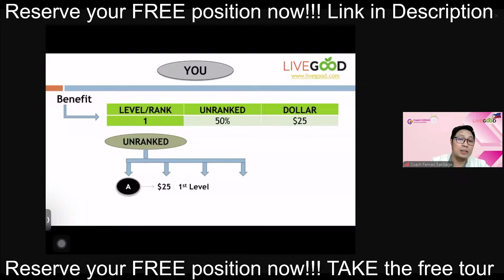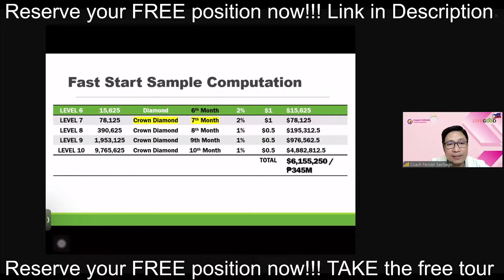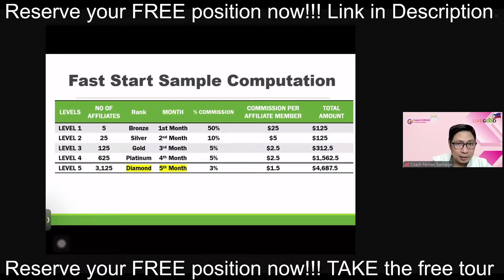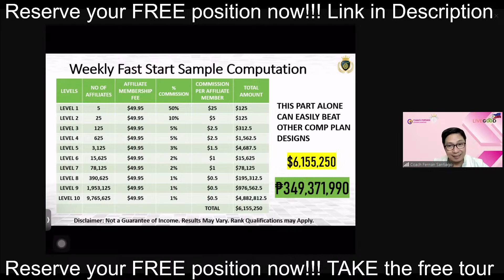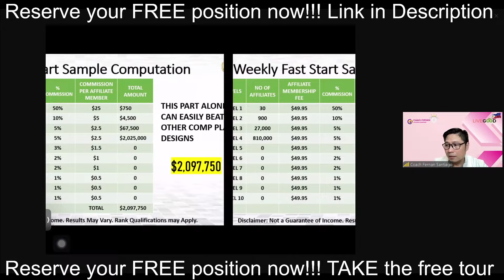Power of 5 strategy, magpapa-asenso sa iyo. Tara aralin natin ito.Club Membership that pays you.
TAKE the Free tour

RESERVE your position now!

SAVE money and Shop unbelievable High Quality products as low as 9$

Every person with a heart needs this Organic Super Reds

Personal development journaling purposes only. Training for daily routine.